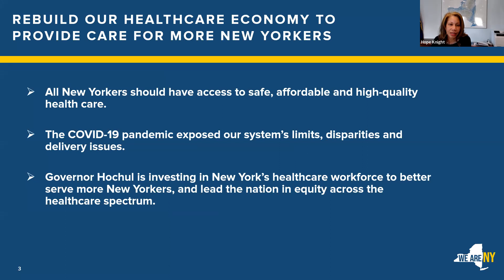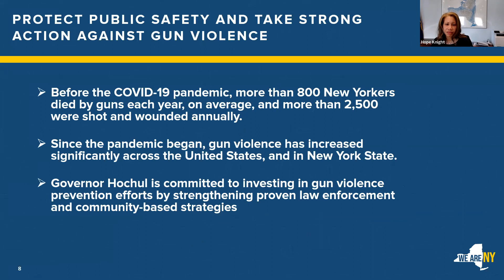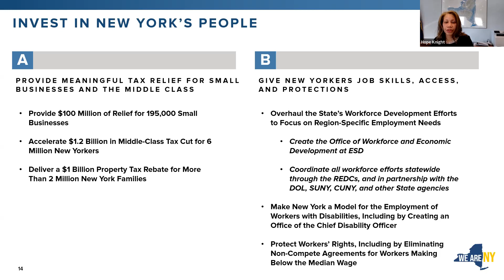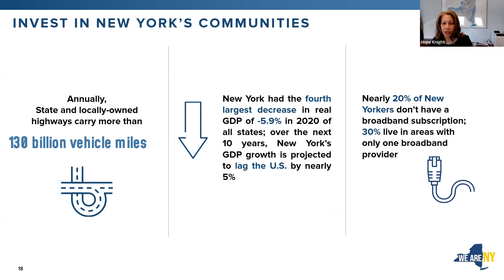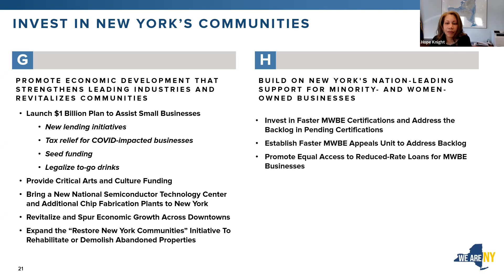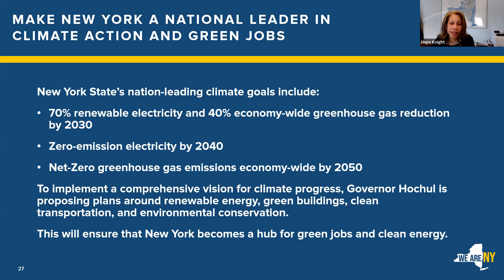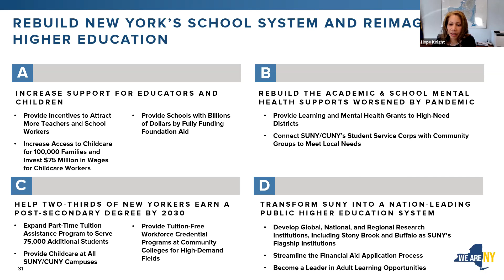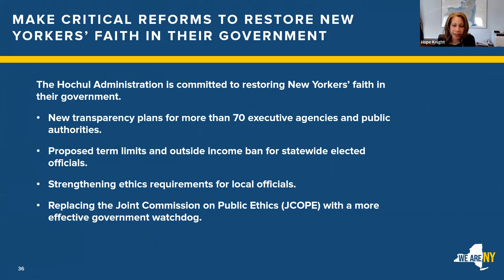New York State 2023 Budget Presentation